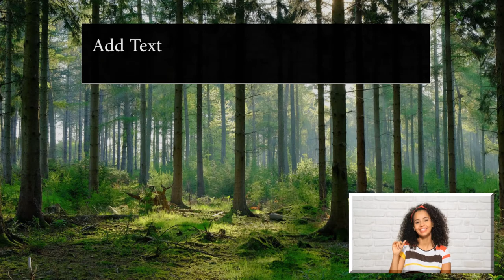Test Exit Screen - Test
Test screen